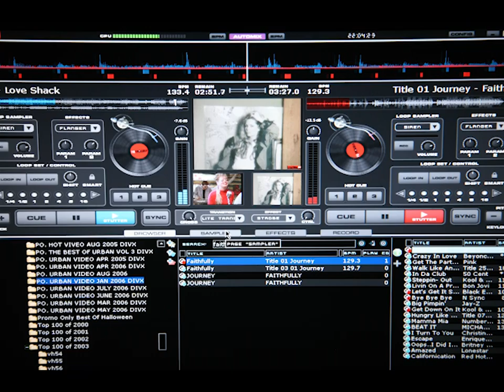Halloween Eve, Eve Bash, 2010. Tewksbury CC ! !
Friday, October 29, 2010- Halloween Eve, Eve Party ! Curtis & Anna from Curtis Knight Entertainment , were the DJ / MC's, and took photos at the Halloween bash
at the Tewksbury Country Club Tewksbury MA.  See their High quality large format Highlights